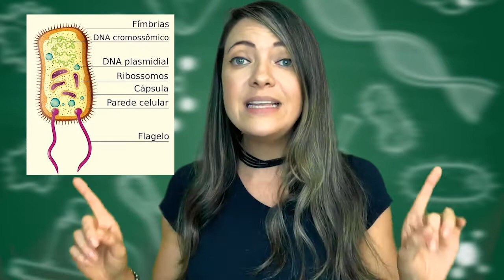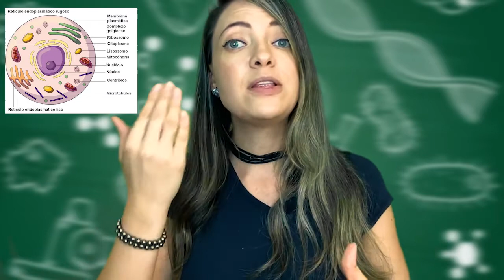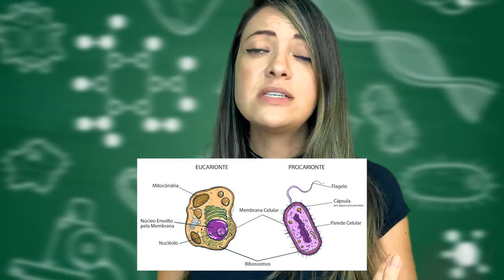CÉLULAS PROCARIONTES E EUCARIONTES PARA O ENEM - QUAL A DIFERENÇA?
Você sabe qual a diferença entre esses dois grupos de células?

As células presentes nos seres vivos são classificadas em eucariontes e procariontes. A diferença entre elas é a estrutura celular. As procarióticas caracterizam-se por terem uma estrutura simples e a ausência de núcleo, enquanto as eucarióticas têm um núcleo definido e uma estrutura complexa.